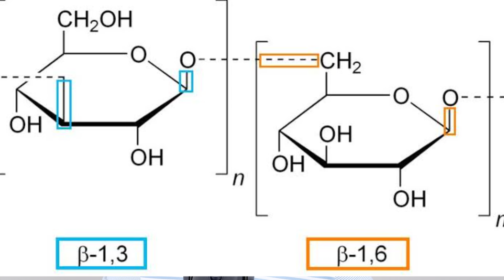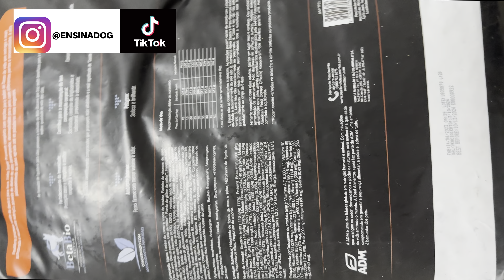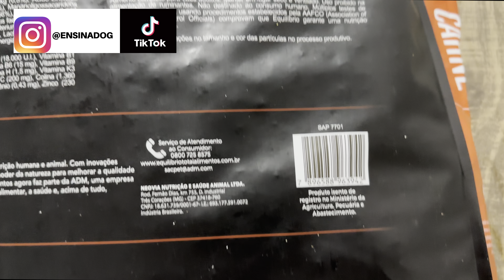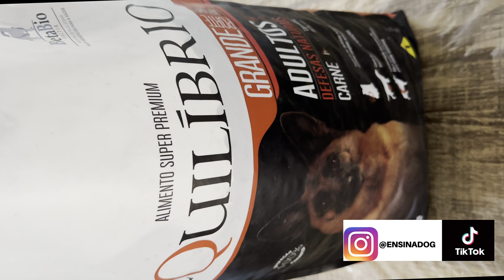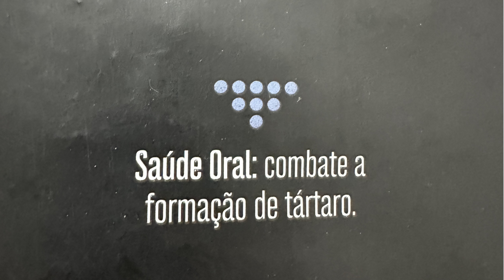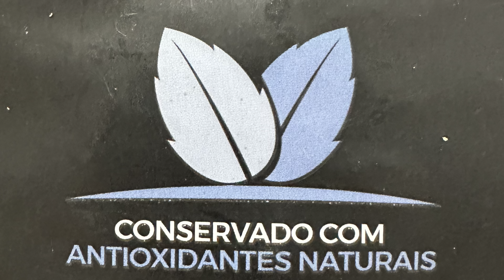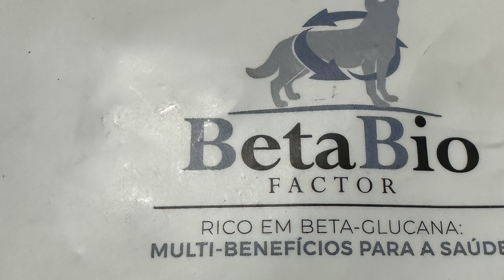Ração SUPER PREMIUM ✅SENSACIONAL essa novidade!! | Cães e gatos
Ração SUPER PREMIUM ✅SENSACIONAL essa novidade!! | Cães e gatos Nesse video eu falo sobre uma ração super premium para cachorro e comento uma novidade sobre rações para cães e gatos.

👉 COMPRAR CURSOS